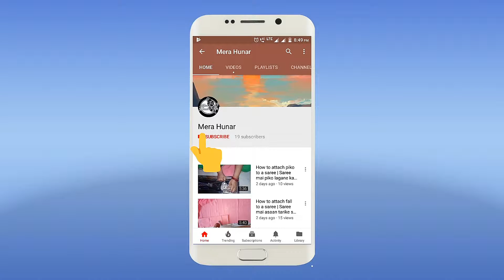Tasty bittergaurd recipie | स्वादिष्ट भरवाँ करेले । 😋